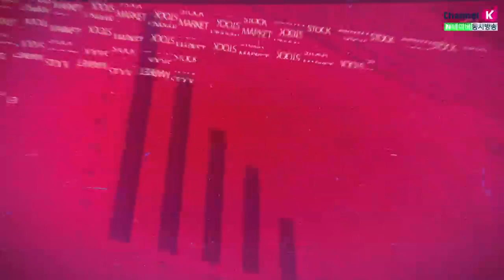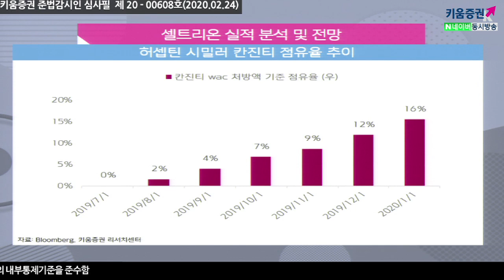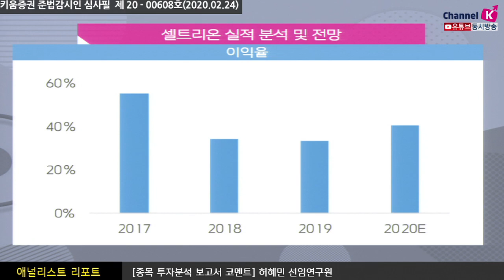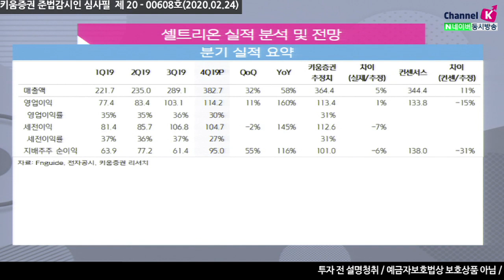[주식투자][기업분석] 애널리스트 리포트 / 셀트리온, 3년만에 이익율 회복 기대(20.02.24)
셀트리온은 2019년 4분기 연결 실적
매출액 3,827억원(YoY +58%), 영업이익 1,142억원(YoY +160%), 영업이익률 30% 로
시장 기대치를 소폭 하회
매출액은 램시마IV가 6개 분기만에 매출(약 700억원) 발생
트룩시마의 공급 매출이 상승 중 용역, 자회사 매출 등의 증가 견조한 성장을 기록
다만 4분기 물량공급 증가 CMO 초기 생산에는 기술이전으로 초기 원가율이 높았고
트룩시마 생산 확대로 인한 1공장 상품 체인지오버 발생하는 등
생산시설 비효율이 발생해 일시적으로 원가율이 전분기 대비(+11%) 상승하고
판관비가 효율적으로 집행되며 판관비율 19%로 전년동기대비 6.4% 감소되며
원가상승 영향 일부를 상쇄
올해 동사는 연결 매출액 1조 5,250억원(YoY +35%), 영업이익  6,186억원(YoY +64%)
​영업이익률 41%로 전망
램시마 IV + SC 투여 방식이 매출 확대 전략으로 이어지면서 램시마 IV 출하가 예상
트룩시마 미국 점유율 확대, 허쥬마 3월 미국 출시, 케미컬의약품 미국 진출 등 성장에 기여
동사는 올해 3년만에 이익율 회복 기대
1분기 실적 매출액 3,421억원(YoY +54%), 영업이익 1,382(YoY +79%) 으로 개선 전망​​
강병욱 채널K 앵커,  허혜민 선임연구원 키움증권 기업분석팀
​「좋아요」와 「구독」 잊지 말고 눌러주세요​​​